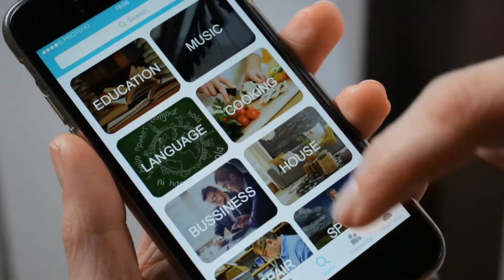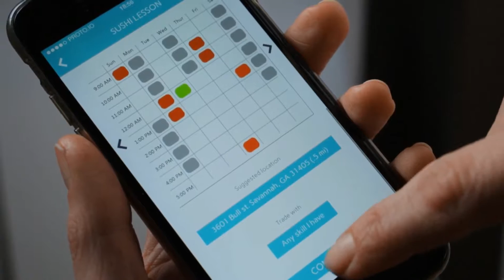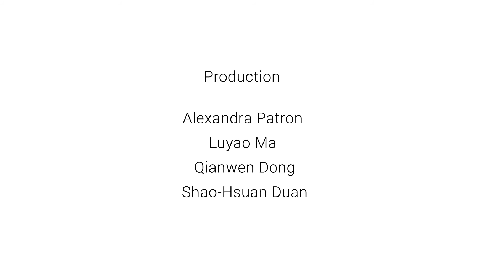SkillSwap - UI/UX Design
SkillSwap is an APP that let users trade their skills and help each other.